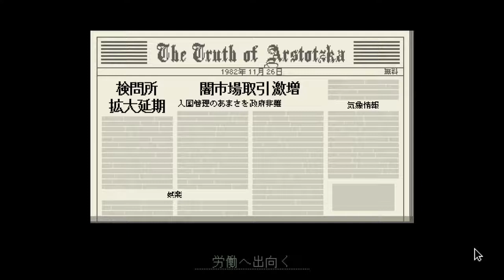かつて汚職でゲームオーバーした男がハッピーエンドを目指して再び入国管理官になるお話 part01【Papers, Pleaseリベンジャーズ】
もう一つのチャンネル

動画に付いたコメントを抜粋して動画に使う場合があります